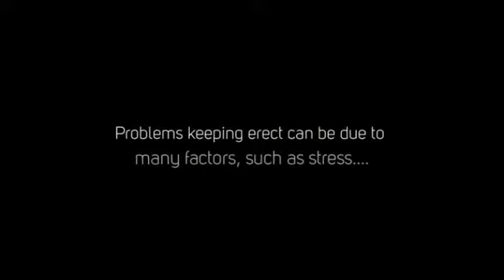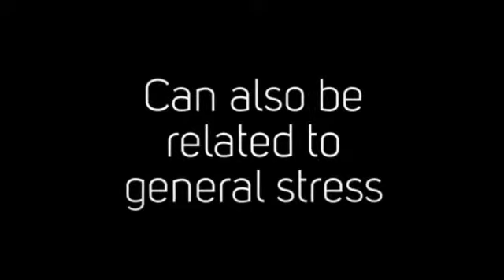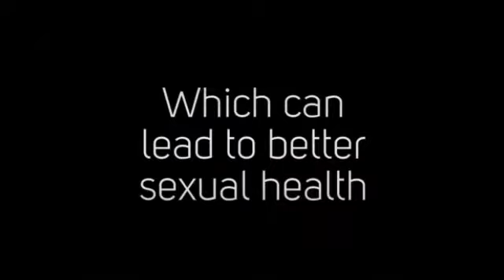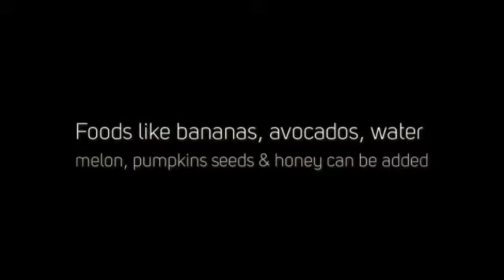How to Last Longer In Bed & Improve Libido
Click here for a free erectile dysfunction guide

Problems keeping erect can be due to many factors, such as stress, declining testosterone levels and other medical issues.

1. Excessive use of alcohol also damages these nerves.

2. Diabetes can damage the nerves that control the blood vessel which lead to an erection.

3. Medications can affect a man’s hormones, nerves and blood circulation levels.

4. Performance anxiety, this is defined as pressure to perform during sex. Psychological causes of ED are not always related to sexual performance and can also be related to general stress. When a man in under stress, it becomes much harder to maintain erections and last longer in bed.

There are a variety of things you can do that can help boost your libido.  Try eating certain fruits especially adding them to smoothies. Acupuncture is a treatment which is derived from ancient Chinese medicine and is also very helpful